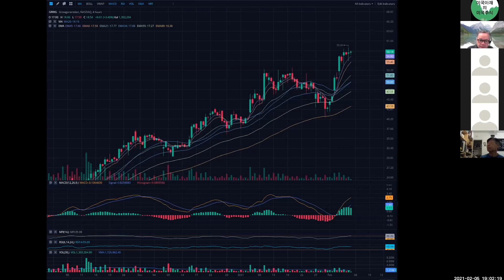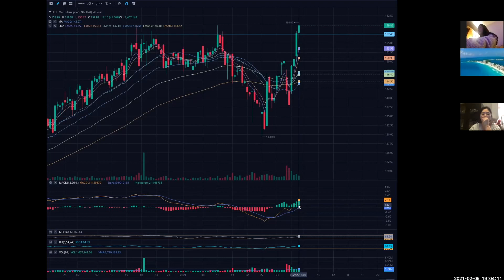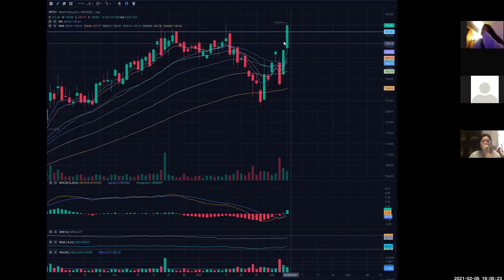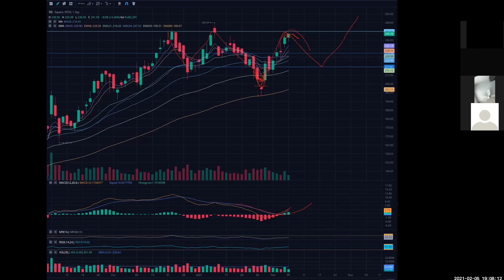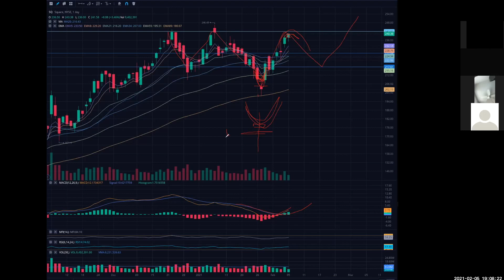Promo 회원전용 [차트스쿨2021-04] 나의 종목에 적용한 디테일한 분석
WeBull 어카운트 오픈 프로모션 링크 (공짜 주식 받을수 있습니다)
(공짜 Stellar Lumens 전자화폐를 받습니다)
(공짜 Compound 전자화폐를 받습니다)

All contents are based on my personal opinion, the content does not recommend buying or selling any equity.